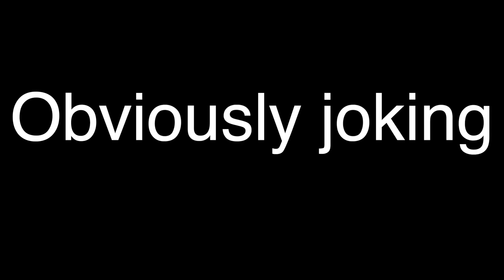TENGEN VS GYUTARO IS WILD !! 😭 | Demon Slayer Episode 15 Reaction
OMG TENGEN VS GYUTARO IS WILD !! 😭

INTRO/OUTRO MUSIC-
New Beginnings by Bentley Boiz (Apple Music,Spotify)